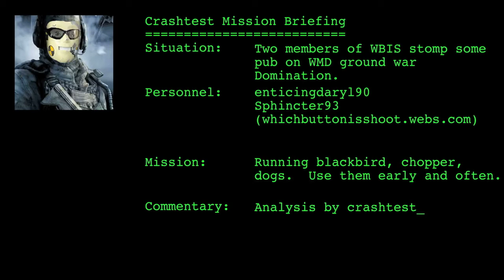Black Ops Pub Stomp - enticingdaryl90 from WBIS, Domination on WMD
enticingdaryl90 stomps some pub on WMD ground war domination.  He's one of my teammates from WBIS (Which Button is Shoot, a UK-based pub stomping juggernaut that never fails to raise my KD when we party up.  WBIS is talking about forming a GB team as well, so you may see some gamebattles footage from them in the future as well.